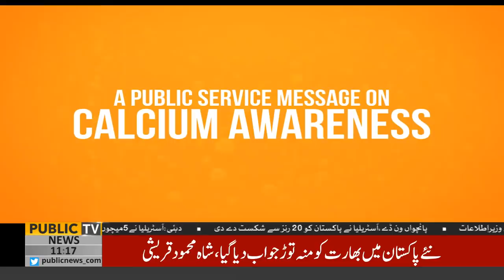Federal Minister for Foreign Affairs Shah Mehmood Qureshi addresses ceremony in Lahore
Team Members:
Chaudhry Ghulam Hussain | Saeed Qazi | Zulfiqar Rahat | Ehtisham ul Haq | Farha Sadia | Owais Tohid | Sundas Khan | Haider Mehdi | Faisal Qureshi | Owais Tohid | Muhammad Ali Durrani | Muzamal Suharwardy | Dr Umar Adil | Jawad Waseem | Gulfam | Shahid Khan | Dr Arooba | Chand Baral | Basit Ali